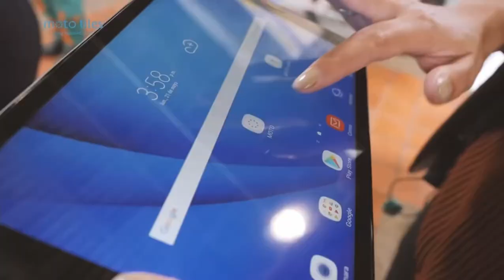Mototiles demonstration!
Mototiles are interactive tiles that fit together like jigsaw puzzles to form a lit “hopscotch” grid.

Players jump from tile to tile following visual and sound cues.

The games can be controlled by the MotoApp to select various speeds and levels- some challenges are are predominantly physical while others are more mentally demanding.

Games include: stretching, memory, concentration, and reaction.

Moto Tiles – a playful care technology from Denmark, the World’s happiest nation – makes motivating clients to exercise much easier.

Scientific research has shown Moto tiles results in:

-66% improvement in balancing after 2-3 hours of play on Moto Tiles.

-Increase in balancing, mobility, agility, strength, and endurance tests.

-Tests in different municipalities have shown a 80% improvement on balancing test of frail elderly after merely 1 hour Moto tiles play.

-100% improvement on leg strength test of elderly after 2 hours Moto tiles play.

-Elderly participants grow 1-2cm taller.

-Elderly don’t use their rolling walkers anymore after Moto tiles play.

Not only does it benefit seniors and people with disabilities with their physical and cognitive abilities, but it can also be used to train the stamina and agility of institutionalised teens/ children.

Moto Tiles comes with automatic documentation of effects on users. It is very portable and can be set up within a minute.

With continuous usage, there will be an increase in strength, endurance, agility, balance, and even cognition of the residents, thus preventing falls.

Staff can keep track of users’ progress through the tablet. It automatically records points obtained by each user, the duration of the training, and other statistics.

Graphs are automatically generated to facilitate the tracking of progress. Many users love playing with it and simply want to keep going.